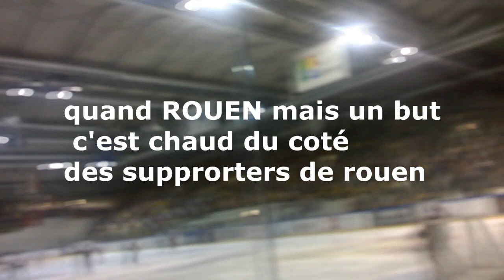LIGUE MAGNUS MATCH DE HOCKEY DRAGONS ROUEN VS LES Boxers de Bordeaux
★DANS LA DESCRIPTION TU TROUVERA TON BONHEUR★

Aujourd'hui, on se retrouve pour une nouvelle vidéo sur LIGUE MAGNUS MATCH DE HOCKEY DRAGONS ROUEN VS LES Boxers de Bordeaux

★ le nom de mon clash of clans les super héro

★ groupe facebook Fais Ta Pub Chez Les FANS De Jeux Vidéo

▬▬▬▬▬▬▬▬▬▬▬ஜ۩۞۩ஜ▬▬▬▬▬▬▬▬▬▬▬▬▬
★★vidéo précédente ★ ★